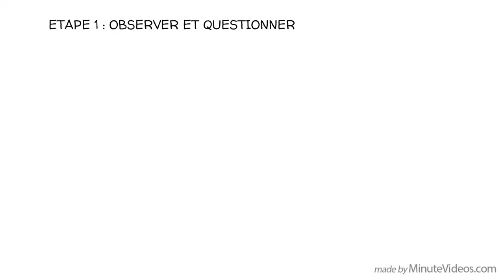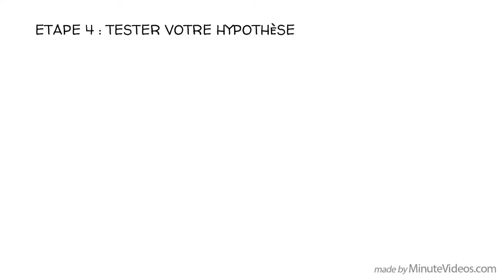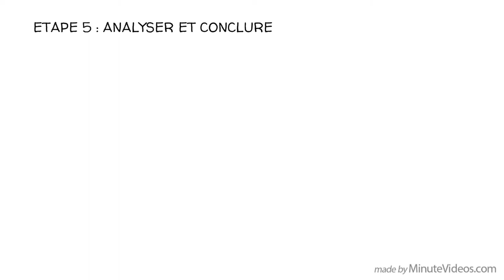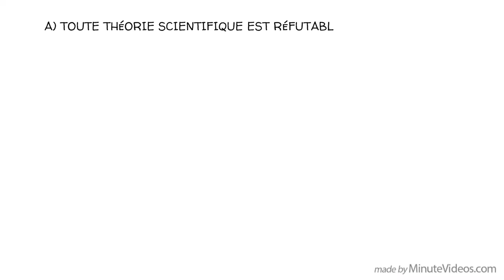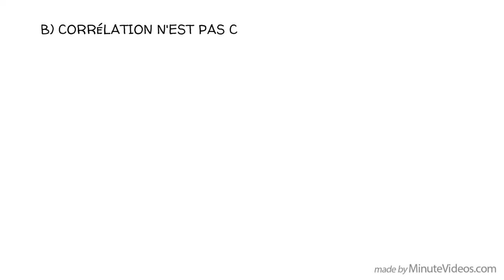La méthode scientifique : Étapes, exemples, astuces et exercices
Pourquoi certains enfants sont-ils tristes ? Qu'est-ce qui fait que le vent souffle ? Comment les oiseaux volent-ils ? Notre monde est rempli de phénomènes curieux. Pour trouver des réponses ou résoudre des problèmes, nous pouvons utiliser un processus appelé la méthode scientifique. La méthode traite une idée depuis sa conception en tant qu'observation, en passant par sa formulation et son test, jusqu'à sa consolidation sous forme d'argument qualitatif ou quantitatif. Cette pierre angulaire de la science n'est toutefois pas exempte de failles.

SOUTENEZ-NOUS !

SOURCES
Aperçu de la méthode scientifique sur Wikipédia

En SAVOIR PLUS avec ces vidéos, jeux et ressources :
Pour découvrir plus en détail les critiques et le contexte historique :
Méfiez-vous de ces études scientifiques - la plupart sont fausses, prévient un chercheur

Demandez à votre classe de tester une hypothèse : La taille d'une pièce de monnaie correspond-elle à sa valeur ?
Imaginez qu'il y ait deux pièces dans un sac d'argent. L'une est plus grande. Comment cela se fait-il ? La petite pièce est de 1 centime, la plus grande est de 5. Les petites pièces valent moins d'argent. Les grosses pièces valent plus d'argent. Si nous sortons d'autres pièces d'un autre sac d'argent. Deux autres de 1 centime, une autre de 5 centimes et un quart de dollar, qui vaut 25 centimes. Super, l'hypothèse semble vraie. Mais attendez, est-ce que la pièce de 25 centimes vaut plus parce qu'elle est plus grosse ? Alors, est-ce une corrélation ou une causalité ?
La taille de l'échantillon actuel est assez faible pour donner des résultats concluants. Vos élèves peuvent-ils réfléchir à un moyen d'augmenter la fiabilité de ces résultats ?
Appliquez la méthode scientifique pour étudier votre monnaie locale. Vous trouverez peut-être des résultats reproductibles qui viennent étayer notre hypothèse ou la vôtre. Ou peut-être serez-vous en mesure de formuler une hypothèse différente, plus applicable à vos données. Essayez d'inclure des pièces d'une autre monnaie pour voir si l'hypothèse se vérifie également au niveau mondial.